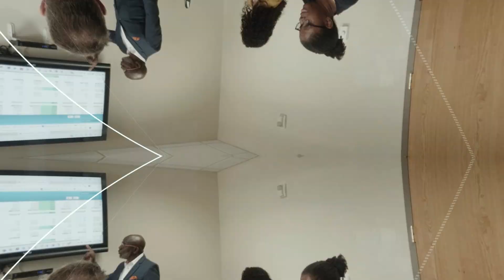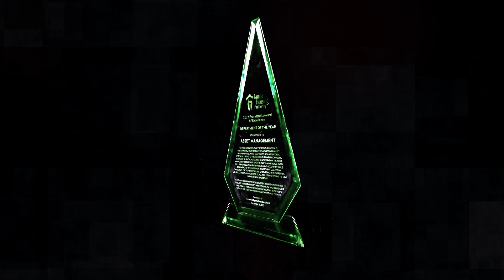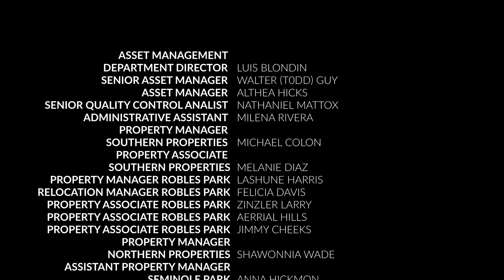THA Asset Management Award Presentation v3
THA Asset Management Award Presentation